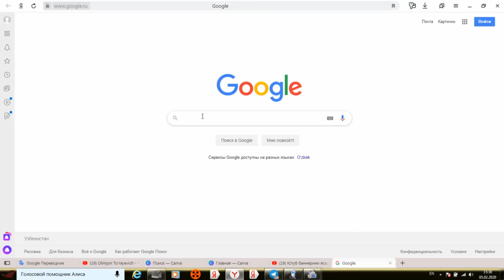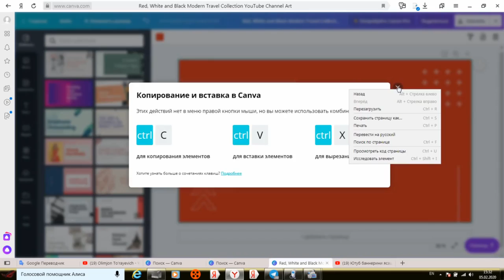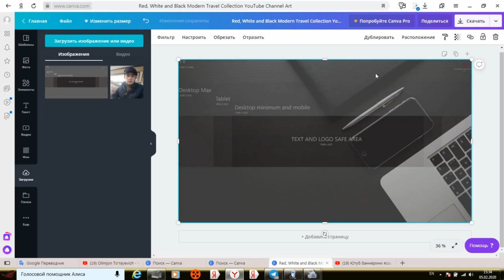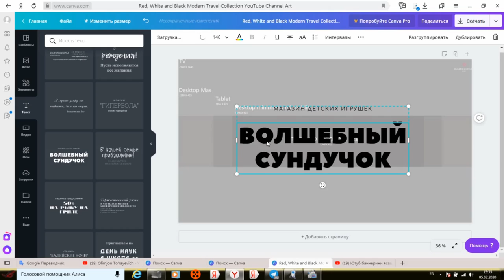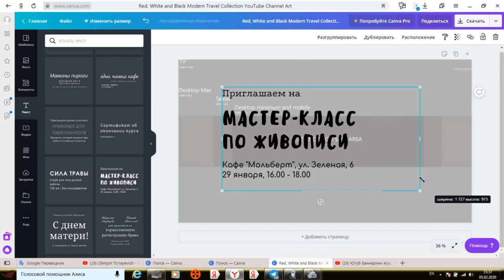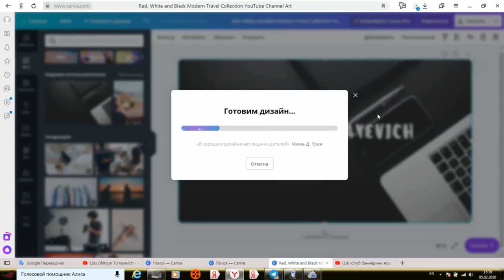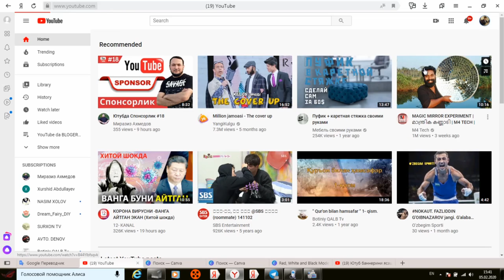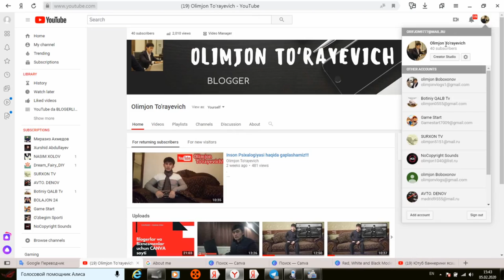YouTubeda Blogerlik #6 - dars. YouTubeda Banner yasaymiz.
..Assalomu alaykum.